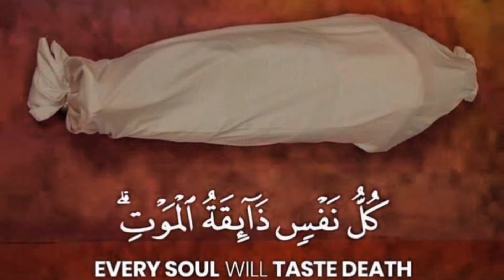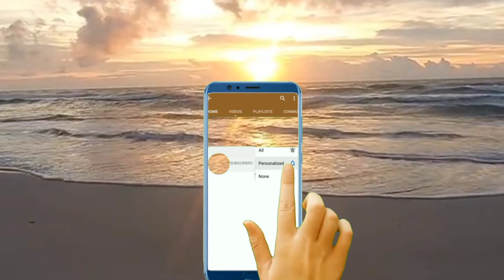Jo apne Baap ki Nahi Sunta,Maa Baap ki Nafarmani ki Saza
maa baap ki nafarmani ka
azab status
jo maa baap ki izzat nahi kartaa
status
maa baap ki nafarmani ki
maafi
waldain ke huqooq
nafarman beta status
nafarman beti
nafarman aulad k liye wazifa
man baap ki dua
maa baap ka bayan
maa baap ka nafarman aulad
ka azab
maa baap ki khidmat
man baap ki
poetry
maa baap ka dil na dukha
maa baap ki shan
man baap
ka azab
molana tariq jameel bayan
maulana saad sahab ka bayan
takrir
jo apne maa baap ki izzat nahi
karta status
karta
jo apne maa baap ki izzat
nahi karta once upon a time in
mumbai
maa baap status
azab status
maafi
jo maa baap ki izzat nahi karta
status
aulad ke huqooq
waldain ke huqooq
baap ki izzat sambhal li usne
poetry
man baap
ka azab
jo apne baap ka nahi hua
jo apne baap ka na samiho
maal
jo apne baap ki nahi sunta
status
status
jo baap apni beti ke liye mar
gaya
karta status
jo udare apne baap ka odare
pote jo apne baap
karta
poetry
man baap
ka azab
takrir
karta status
karta
nahi karta o
tioo in
allah ke 99 naam
allah hu allah status
allah pak jo iztan aditya
alvida naat sharif
apne man baap ka dil na dukha
desi kahani
dost wo jo musibat mein kaam...